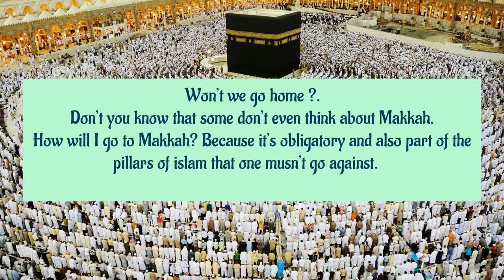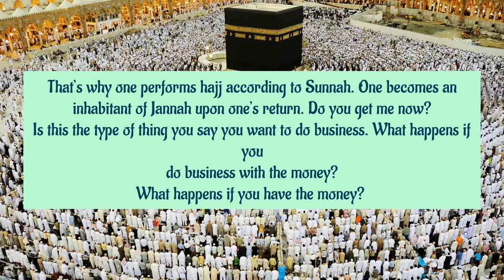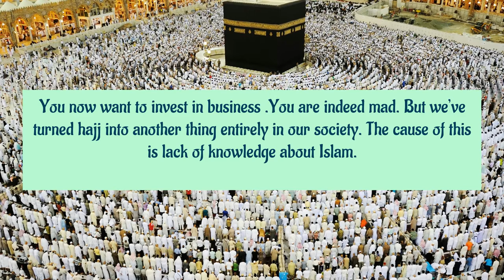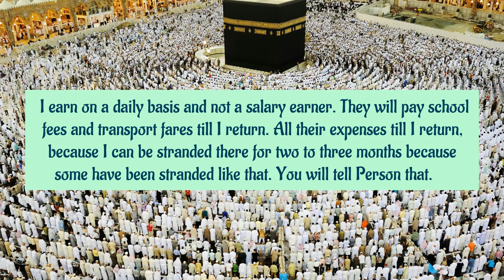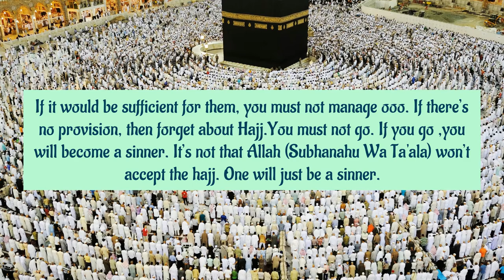Fatwa on sending someone to Hajj - Ustadh Ali Bawa